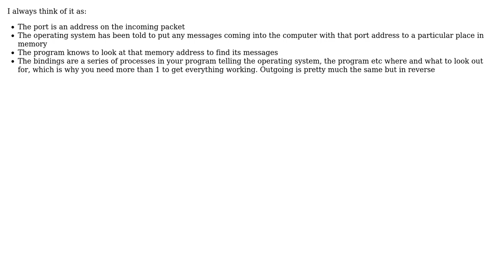Software Engineering: How to explain to a trainee how a computer receives external messages?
With thanks & praise to God, and with thanks to the many people who have made this project possible! | Content (except music & images) licensed under CC BY-SA | Music | Images & others | With thanks to user Tulains Cordova user Louise user Hakeem El Bakka-lee and the Stack Exchange Network Trademarks are property of their respective owners. You are responsible for your own actions.